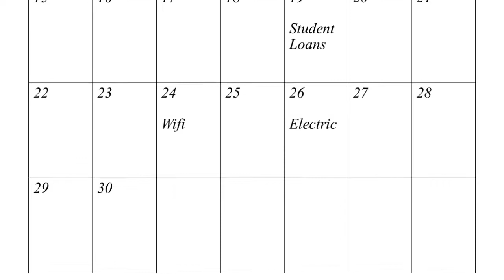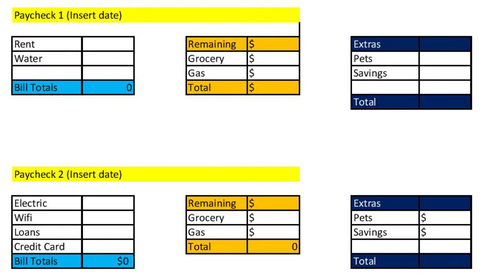Budgeting for Zookeepers & Reptile Parents // Living off of Minimum Wage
◦•●◉✿ 𝙎𝙤𝙘𝙞𝙖𝙡 𝙈𝙚𝙙𝙞𝙖 ✿◉●•◦

Blog Hi guys! Ive had a lot of requests in the past to talk about how I budgeted when I had moved out and was working at the zoo. As an employee in the animal field, money is scarce, so to work at a zoo, live on your own, and to own pets, you have to be careful with your money. I learned some valuable budgeting tips that helped me live on my own no problem, and today im going to be sharing them with you!